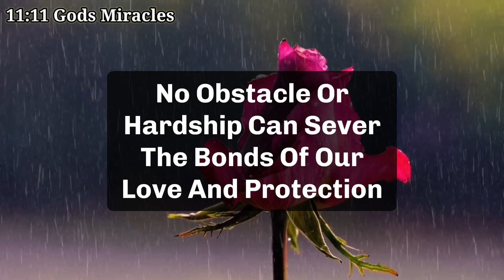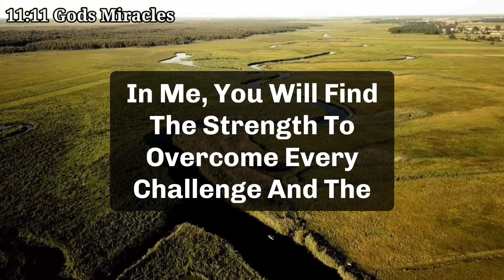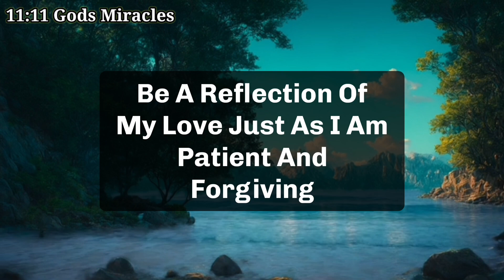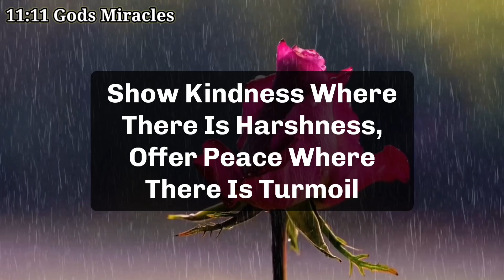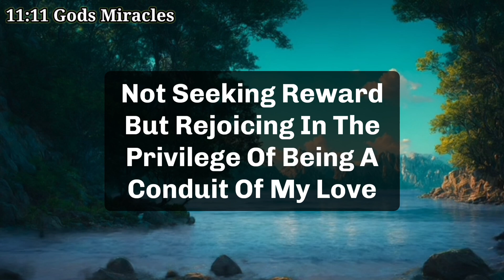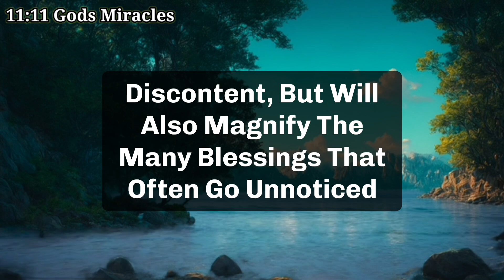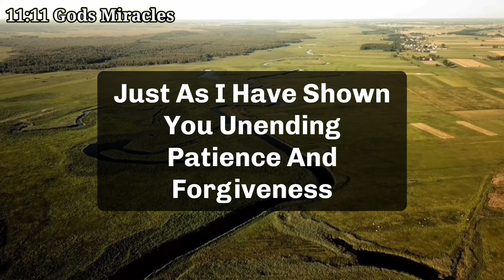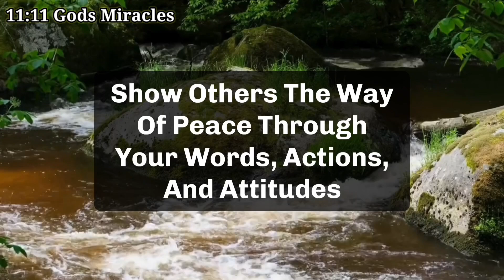💌God has started sending you miracles, open it quickly and claim it. ✝️jesusmessage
11:11💌God says, Someone is planning to put you in Jail...🌈Angels Message✝️Gods Message 1111 Share 💌 This Gods Divine Message With Your Family 👨‍👩‍👧‍👦 And Friends As Well As Those Who Need Guidance From The Universe. 🌌 stay tuned ☺️🥰 Infinite love and Gratitude ❤️🙏 BE HAPPY and Spread Happiness😊🥰 ❤️🌼Thank you🌼❤️🌼🧚 take care😄☺️ ▬▬▬▬▬▬▬▬▬▬▬▬▬▬▬▬▬▬▬▬
This Video Includes All These Searches 👇
1.God message for me today
2. God message for me
3. God message
4. God's message
 5. God message for you
6. Message from god
7. God's blessings message
8. Jesus message
9. God's message for me today
10. God message tarot
11. God's message for me
12. God's message today
13. Message of god
14. Sermons
15. God's message for you today
16. Motivational
17. Message from universe
18. Urgent message from god
19. Universe Message
20. Faith quotes
21. Jesus quotes
22. Church
 23. Joel Osteen
 24. Bible quotes
 25. Bible message
26. Quotes god
27. God's Motivation
28. Bible god quotes
29. Life quotes
30. Faith god quotes
 31. Christian Motivation
 32. The Lord Helps
33. God Helps
34. Grace for purpose
35. Jesus Status and Quotes
36 God's msg 4 u